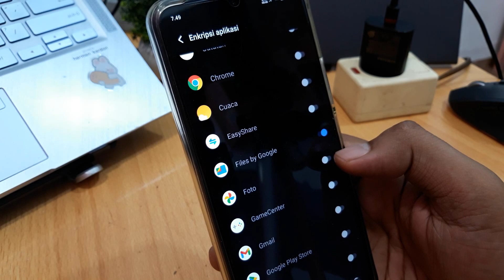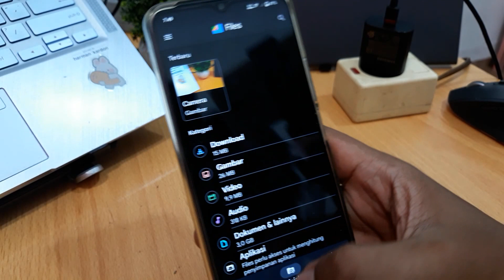Cara Menghapus Kunci Aplikasi Di Hp Vivo Y12s, Y21, Y15s, Y12 & Y20 Terbaru